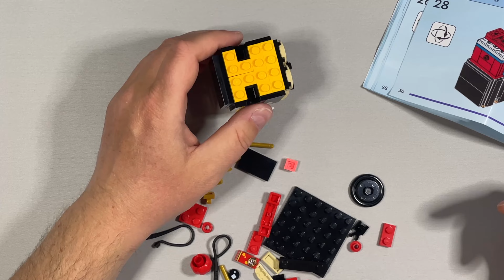Episode 107 - "Spring Festival Mickey Mouse Brickheadz" - Timelapse Building with BricksBoro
Timelapse video of the Lego set being built from above with detailed photos and a spinning 360 degree view of the entire set at the end!

Set 40673 for ages 10 and up. 120 pieces.